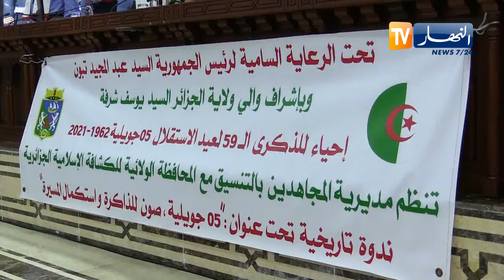ندوة تاريخية تحت عنوان "صون الذاكرة وإستكمال للمسيرة" بمناسبة عيد الإستقلال